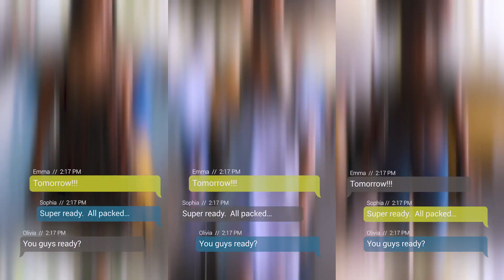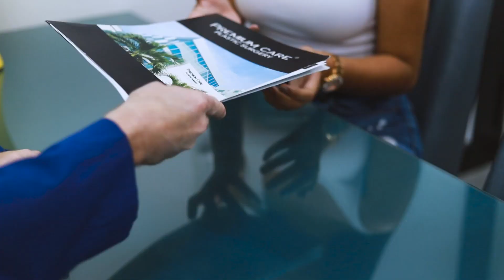Better Together™ with Premium Care®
Imagine exploring Cartagena's beaches, historic city center, and night life with someone special to you and going through a plastic surgery experience together?  Beautiful things are best shared, and our Better Together™ program allows friends and family members to share the experience of plastic surgery together while benefitting from additional support and significant savings.